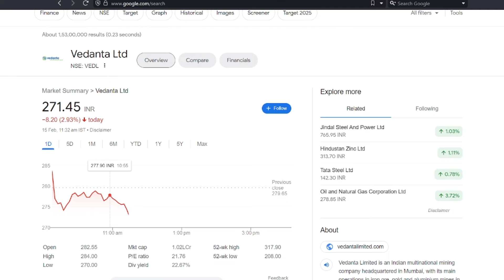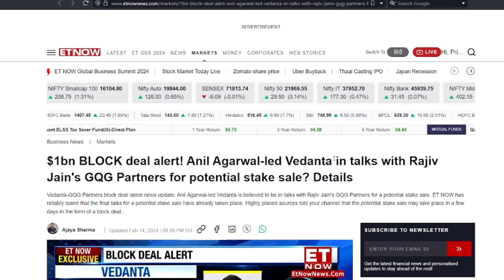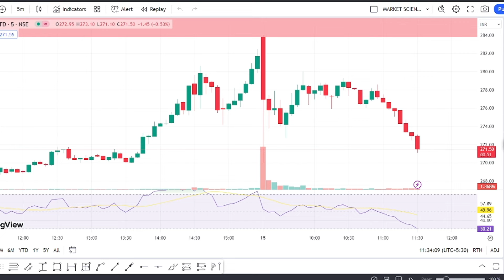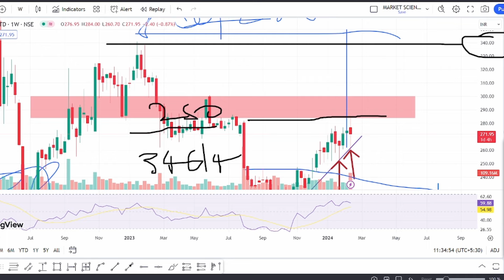Vedanta share latest news | vedanta share analysis | vedanta share news today | vedanta target